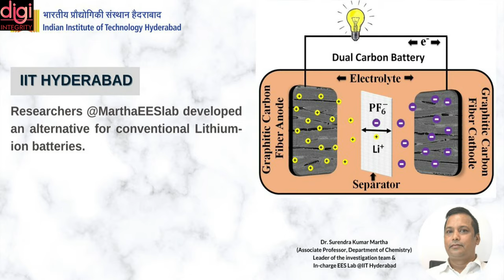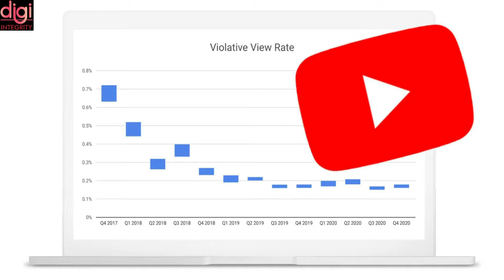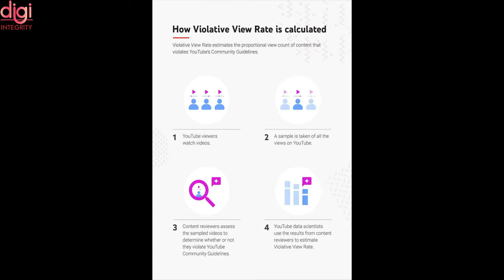Technews 46 |CRED's new offer IPL 2021, Samsung & MediaTek collaborating, YT new violative rule, etc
Video Highlights
Introduction-(0:00​​​​​​​​​​)
IIT Guwahati finds a way to boost the performance of rechargeable Lithium-ion battery in Electric Vehicles-(0:12)
IIT-Hyderabad researchers develop an alternative to conventional Lithium-ion batteries-(0:31​​​​​​​)
CRED's new offer IPL 2021 With Lucky Credit Card Payments Getting 100% Cashback-(0:48)
Redmi Note 10 now available on open sale in India-(1:03)
Samsung and MediaTek collaborating to bring the world’s first WiFi 6E 8K TV in 2021-(1:23)
YOUTUBE DISCLOSES NEW 'VIOLATIVE VIEW RATE' METRIC-(1:41)
Thanks for Watching-(2:05)

Technews #44 | OPPO F19, Hey Umang, WhatsApp Big Feature, Call of Duty Mobile Aces, DJI Air 2S, etc